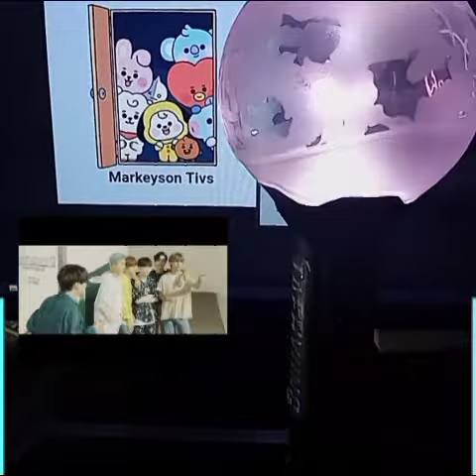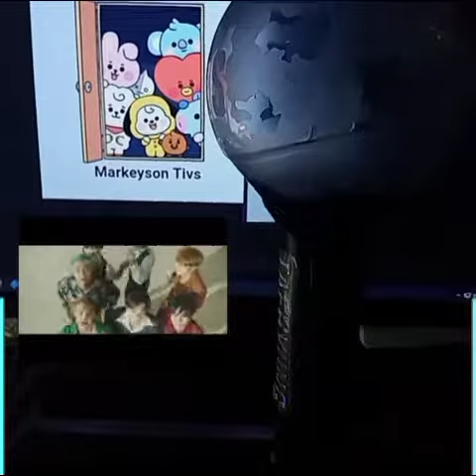ABV3 - Weverse - BTS - Dynamite Side B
Army Bomb Version 3 Weverse synchronization BTS Dynamite Side B